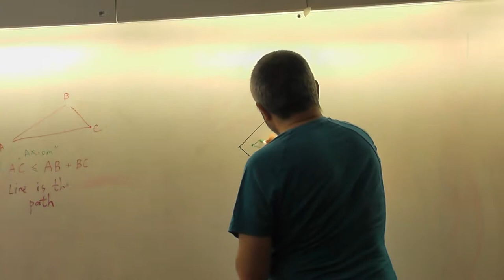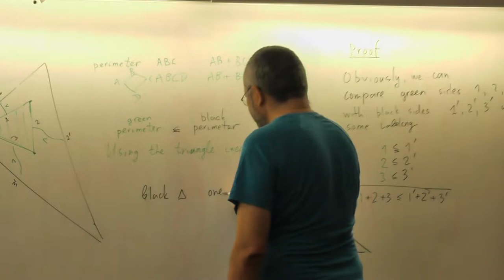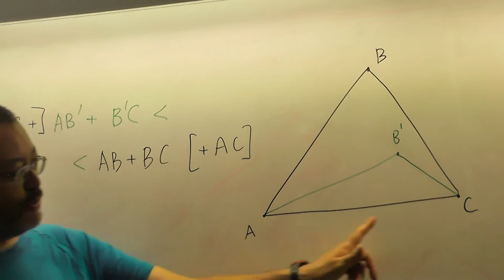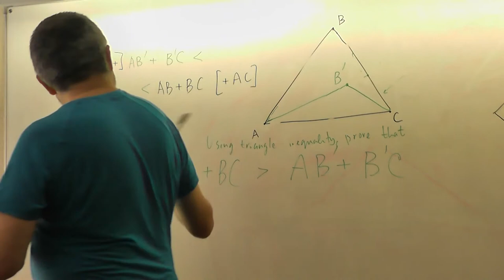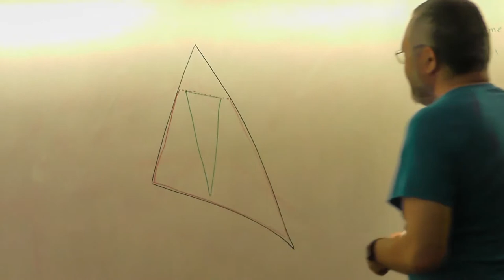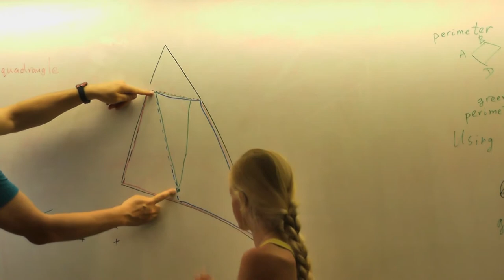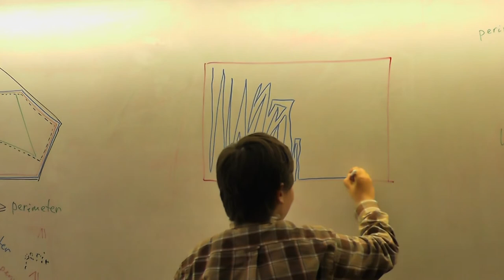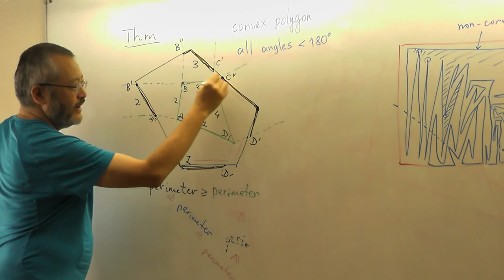30 Объемлющая и объемлемая (52—55)